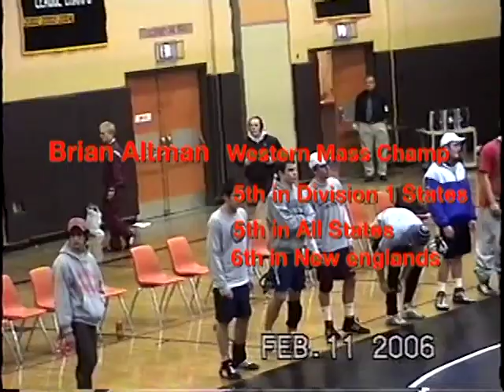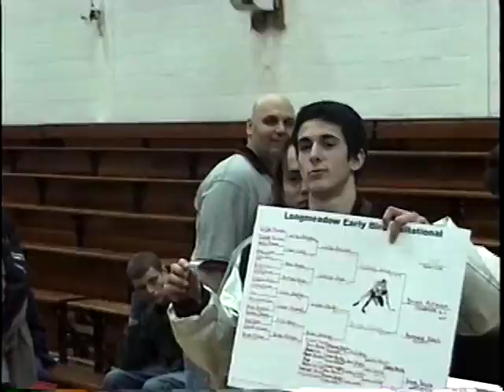Brian Altman Highlight Reel